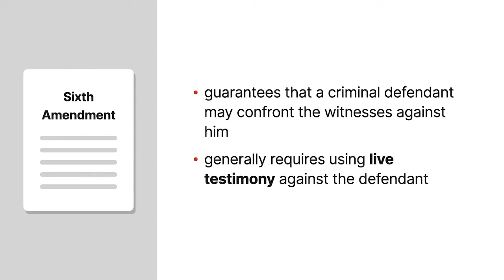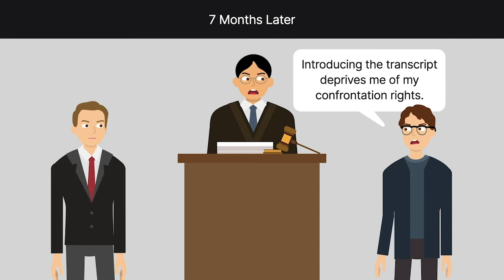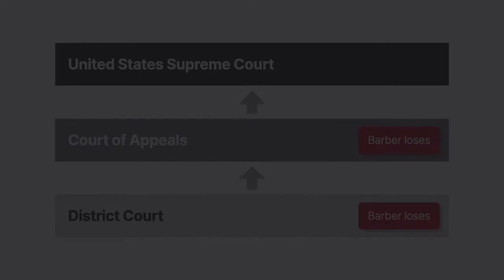Barber v. Page Case Brief Summary | Law Case Explained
Barber v. Page | 390 U.S. 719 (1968)

The Sixth Amendment guarantees that a criminal defendant may confront the witnesses against him. This guarantee generally requires using live testimony against the defendant. But can a witness’s unavailability excuse a constitutional requirement for live, in court testimony?

Barber versus Page explores the constitutional dimensions of unavailability. At Barber’s trial, a transcript of a witness’s prior testimony was admitted because the witness was incarcerated outside the state.

Jack Barber and another man, Woods, were charged with armed robbery in an Oklahoma state court. At a preliminary hearing, Woods decided to waive his privilege against self-incrimination and testify. Woods’s testimony incriminated Barber. Barber’s attorney didn’t cross-examine Woods at the preliminary hearing.

Seven months passed before Barber was brought to trial. At that point, Woods was being held in federal prison outside Oklahoma. He was in Texarkana, Texas, over two hundred miles from the Oklahoma trial court.

The state didn’t seek to have Woods appear as a witness. Instead, the state offered the transcript of Woods’s prior testimony and argued that Woods was unavailable as a witness because he was outside the jurisdiction. Barber objected, arguing that introducing the transcript would deprive him of his confrontation rights. The trial court overruled Barber’s objection. The court deemed Woods unavailable and admitted the transcript. Barber was convicted. The state appellate court affirmed the conviction.

Barber then petitioned for habeas corpus, naming his prison warden, Ray Page, as defendant. Barber argued that using the transcript deprived him of his confrontation rights. The district court reasoned that there wasn’t a Sixth Amendment violation and denied relief. On appeal, the Tenth Circuit affirmed. The Supreme Court granted cert.

Want more details on this case? Get the rule of law, issues, holding and reasonings, and more case facts

Have Questions about this Case? Submit your questions and get answers from a real attorney